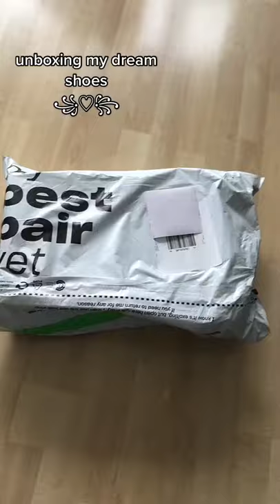New Shoe Arrived tiktok fashioninsp01